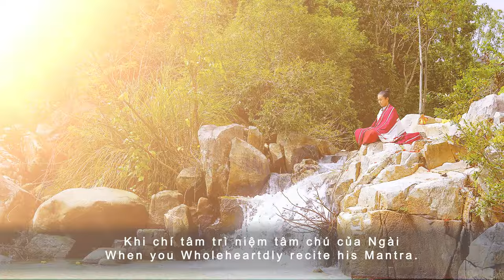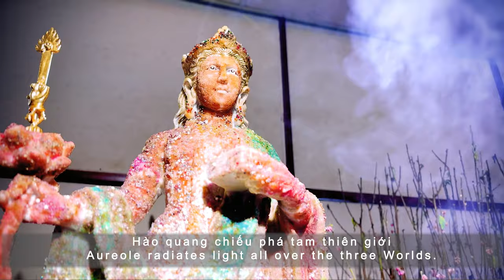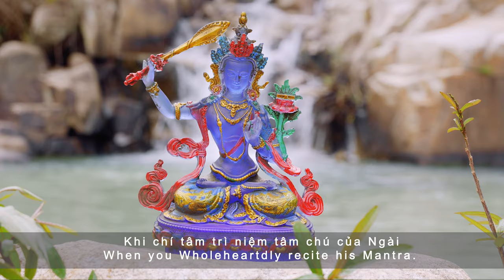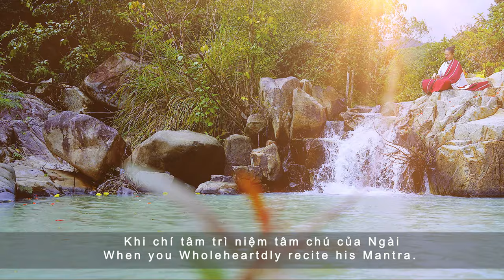TÂM CHÚ VĂN THÙ SƯ LỢI BỒ TÁT | MANJUSHRI BODHISATTVA MANTRA| Hải Triều Âm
Chân ngôn:
                     OM AH RA PA TSA NA DHI

Oai lực, diệu dụng của tâm chú này:
         Hành giả chí tâm trì một biến thì Bồ Tát Văn Thù lập tức hiện thân, chí thành trì tụng ba biến thì Văn Thù - Phổ Hiền cùng Thập Phương thường trụ Tam Bảo lập tức hiện diện trước mặt người ấy, tất cả Thiên Long Bát Bộ Hộ Pháp Thần Vương đồng đoanh vây thủ hộ, tất cả nghiệp chướng bị phá huỷ, tất cả chướng ngại bị tồi hoại, tất cả quỷ thần không dám khuấy não, tất cả nguyện lớn mau chóng thành tựu, phát sanh trí tuệ vô biên, mau chóng chứng quả Vô Thượng Bồ Đề.

Tâm Chú Văn Thù Sư Lợi Bồ Tát
Thi Kệ: Thích Long Viễn
Nhạc và Lời: Satila Hồng Vịnh
Hoà âm Phối khí: Satila Hồng Vịnh

Nam Mô Đại Trí Văn Thù Sư Lợi Bồ Tát Ma Ha Tát Tác Đại Chứng Minh!